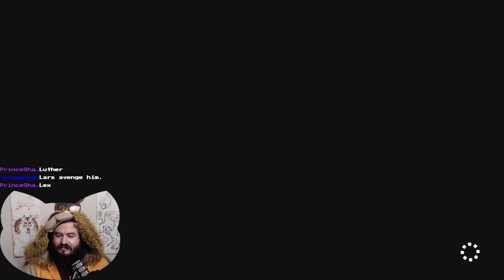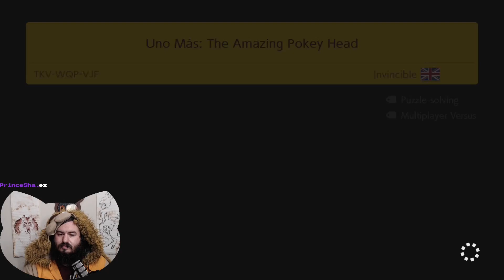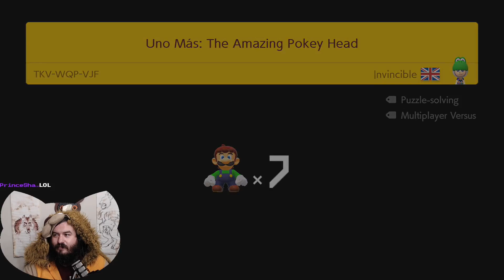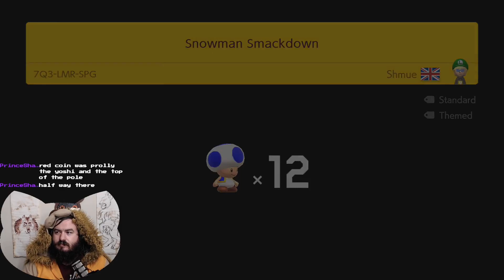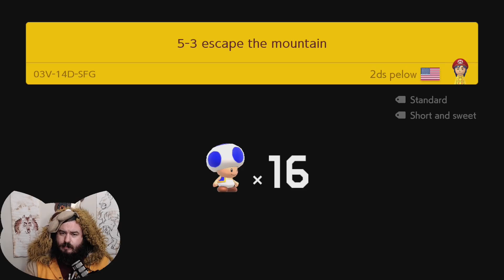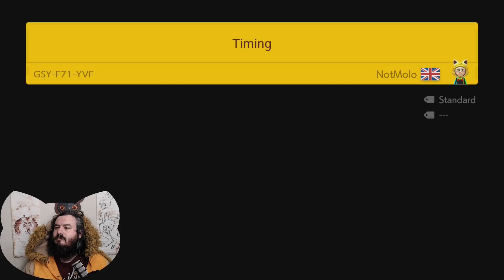Putting The Work In To Beat This Nuzlocke - Super Mario Maker 2 Nuzlocke Ep3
Rules:

Runs must be on NORMAL mode
-If your character dies, you have change characters and skip to the next level, other than that no skipping is allowed.
-This run involves using all four characters; Mario, Luigi, Toad, and Toadette. Once one character dies you have to switch to the next character, and skip the level you died on. -Once all four characters die, your run ends.
-Skipping is only allowed when your character dies.
-Switching character between 2 levels is allowed as long as you're not switching to a character who's dead.
-If you encounter a softlock, that counts as a death. Skip the level and proceed with the next character.

wolfyLion thinks you are awesome

00:00 Don't fail us Matt
01:05 Who Doesn't love a boss rush level?
07:09 McLars Avenge Matt!
08:35 THIS IS NOT A SPEEDRUN
09:56 Time to put the work in
14:35 No time to rest
16:00 The Mysterious Ice Cave
21:55 Bless you
22:05 Okay back to ice cave
24:45 The floor is lava or something
25:40 Escape the mountain!
26:58 Mechakoops do not nap for very long
28:08 Level 2 but its level 9?
30:16 Timing
31:00 Dont forget to Hit Like, Subscribe and Comment!